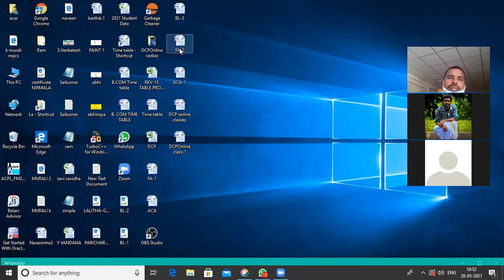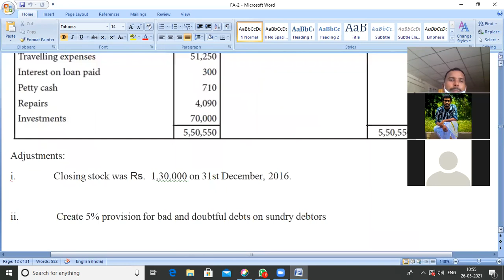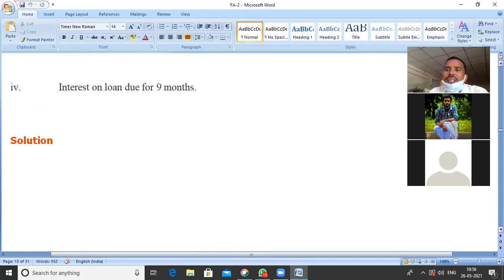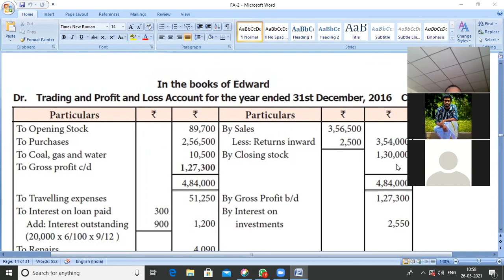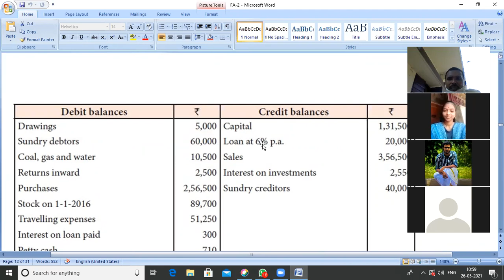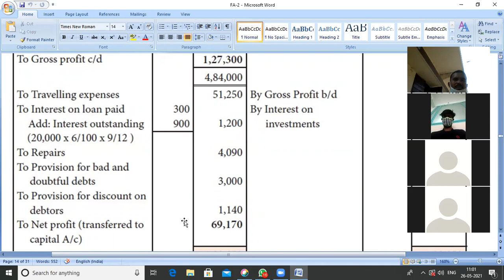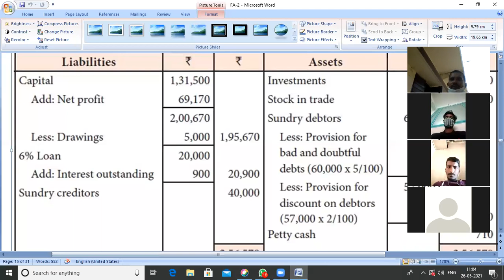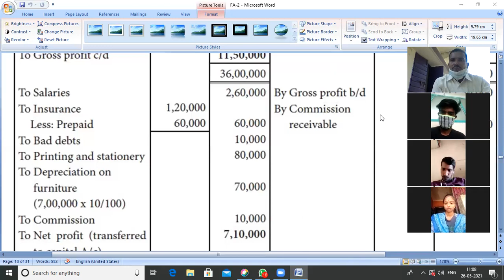Final accounts problems - commerce